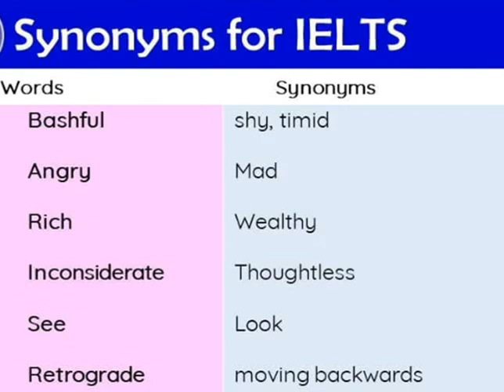ENGLISH VOCABULARY/ ONE WORD ENGLISH VOCABULARY FOR PMS/CSS EXAMS